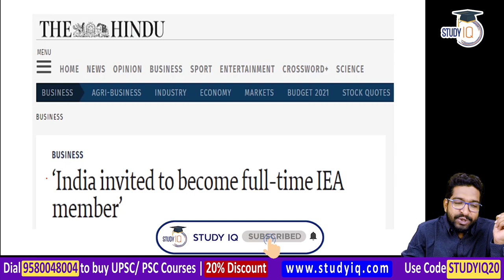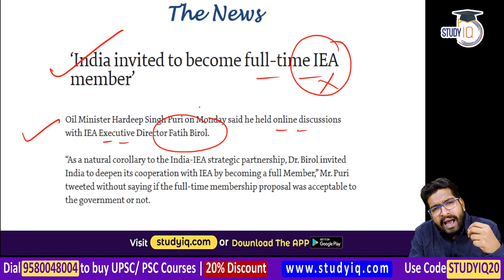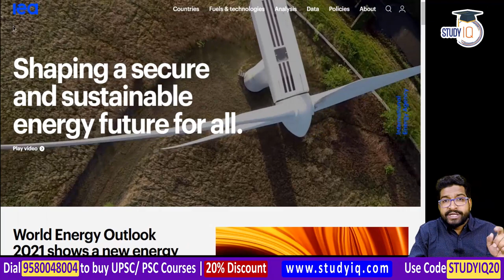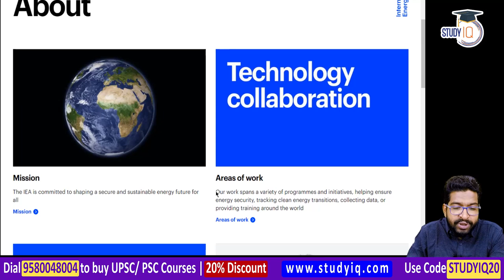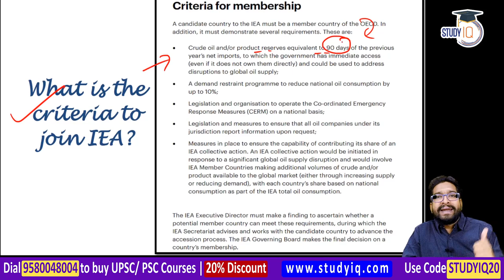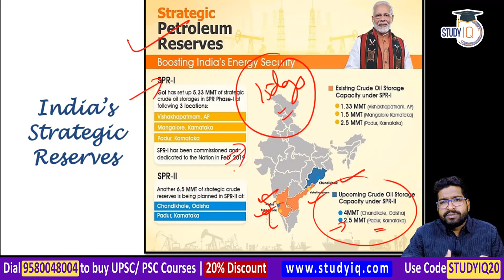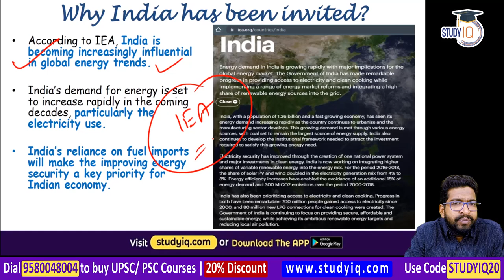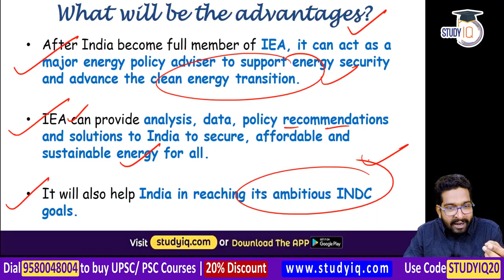International Energy Agency invites India to become full time member, UPSC International Institution